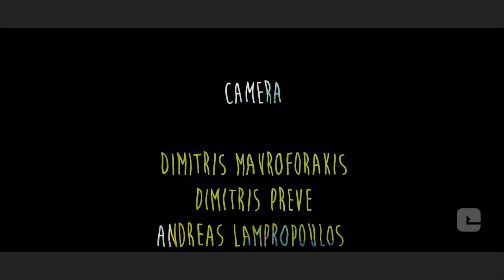Dub Pistols | Problem Is | Live In Athens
Enter Pictures proudly Presents the performance of Dub Pistols in Athens, Greece 2014.

“Legends of the urban scene in Britain and adored by hip hop fans because of the exceptional rap vocals of Seanie Tee, will amaze you with the energy and passion on stage.”

Dub Pistols:
Barry Ashworth (The original pistolero)
Seanie Tee (Mc)
Johnny Rockstar (Guitars)
Henry Appleby (Drums)
Andreas Jensen (Bass)
Tim Hutton (Trombone)
Sound Engineer: Bill Borez

Produced by Enter Pictures
Directed & Edited by Dimitris Preve
Graphics : Andreas Lampropoulos
Camera : Dimitris Mavroforakis
                Dimitris Preve
                Andreas Lampropoulos
Go Pro Camera: Fiona Fassea
Live Stereo Recording & Processing: Thanos Papaliosas
Backline: RGB Studios & Arctos S.A